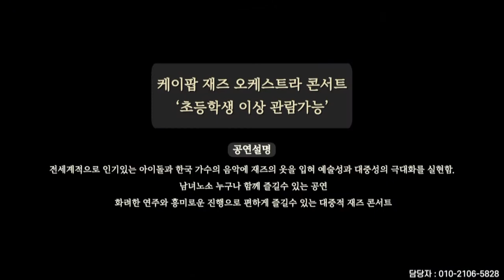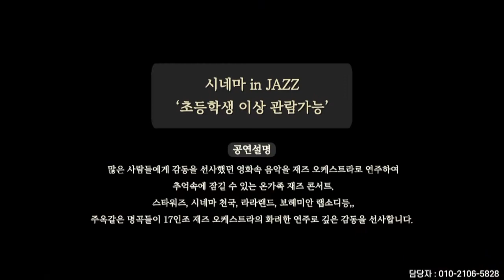이지연 재즈오케스트라 공연 콘텐츠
이지연 재즈 오케스트라
재즈 피아니스트이자 작곡가인 ‘이지연’이 리더인 재즈 오케스트라로서, 재즈를 매개로 하여 클래식, 국악, 팝등의 경계를 뛰어넘는 창작 현대음악을 추구하며 왕성한 활동을 펼치고 있으며, 2012년 [Bright Green Almost White], 2014년 [다시 그곳에], 2017년 [Feather, Dream drop]등 세장의 앨범을 발 매하였고, 마지막 작품은 제 15회 한국 대중음악상 최우수 재즈 음반상을 수상하는 쾌거를 이루었습 니다.
 또한, 오리지널 창작곡외에도 국악 창작 프로젝트, 가곡 창작 프로젝트, 애니메이션 음악 프로젝트등 다양한 작품활동을 선보이며, EBS 스페이스 공감, 자라섬 재즈 페스티발, 평창음악제, 울산 재즈 페스 티발 등에서 초청 공연을 하였으며, 국립아시아문화의 전당, 국립중앙박물관, DMZ 뮤직앤 포럼등에 서 단독 콘서트를 펼쳤고, 2019 문화공감 방방곡곡 민간예술단체 우수 프로그램에 선정되었습니다.